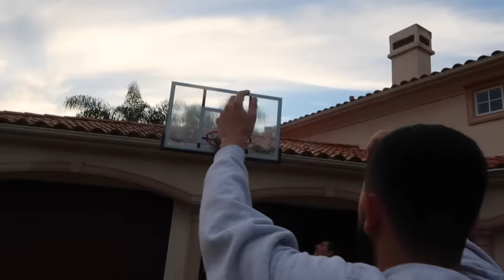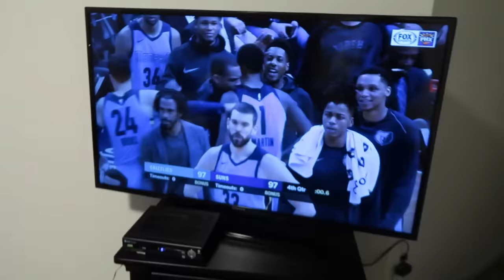INSANE H.O.R.S.E GAME vs FaZe Rug & Papa Rug!!